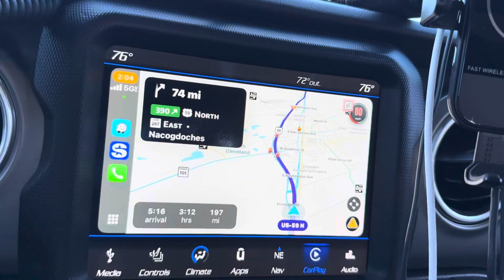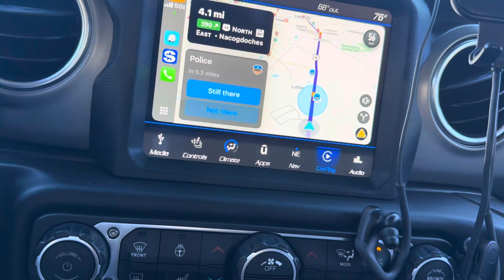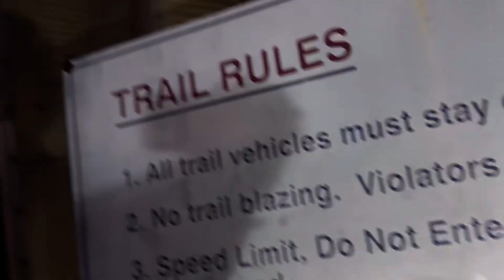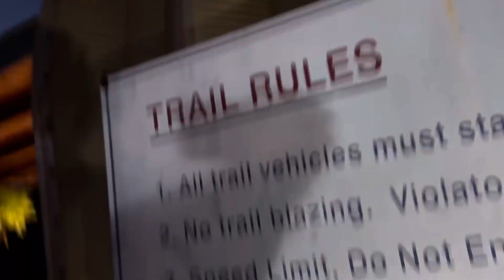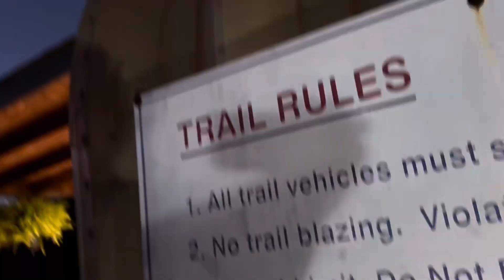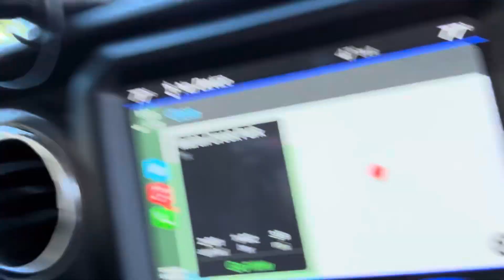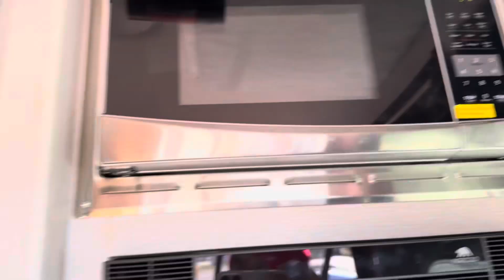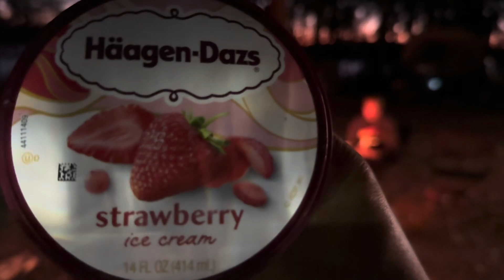Jeep Rubicon at Barnwell Mountains 11/22/24 camping at Martin Creek state park